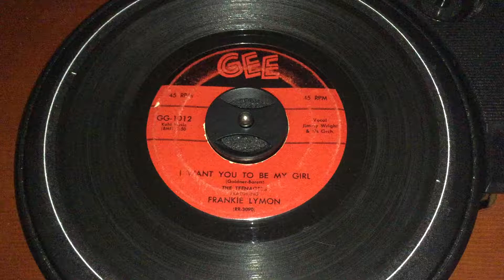Frankie Lymon & the Teenagers I Want You To Be My Girl 45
1956 Gee Records 45, peaked at No. 13 on the Billboard Pop Singles Chart (The Hot 100 didn't exist until August of 1958) and No. 3 on the U.S. Billboard R&B Charts. Such a classic tune!